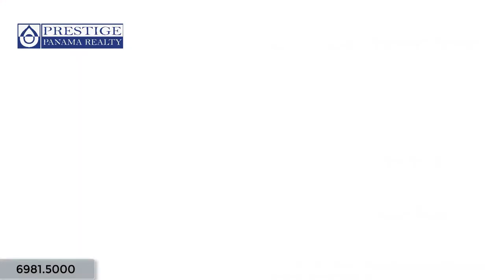Venta de casa con piscina cerca al Las Perlas. Chiriquí Prestige Panama Realty. 6981.5000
Venta de casa con piscina cerca al Las Perlas. Chiriquí
Home for sale with pool, close to LAs Perlas. Chiriqui

ID: 1231  |  Tipo: Casas

Área de la Vivienda: 170 m2  |  Área del Lote: 504 m2  |

Dirección: Chiriquí. Villa del Carmen

Descripción:
Una casa muy hermosa, remodelada con los mejores materiales del mercado. La piscina le da un espacio muy relajado.

La casa viene con toda la linea blanca.

Construction Area: 1,800 ft2  |  Lot Area: 5,400 ft2  |

Address: Chiriquí. Villa del Carmen

Description
It is a beautiful home inside, it was remodeled with the best materials available. The pool give the house the relax feel after a warm day.

The home comes with appliances.